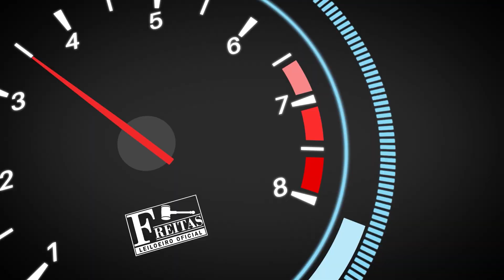LEILÃO - FIAT TORO FREEDOM AT - 'Freitas Leiloeiro'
Freitas Leiloeiro
Freitas Leilões